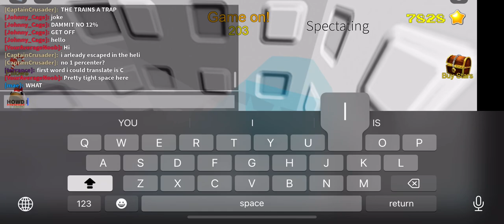first time playing nukeville